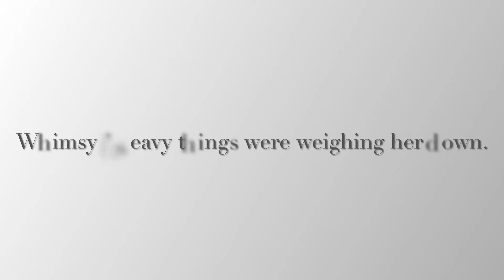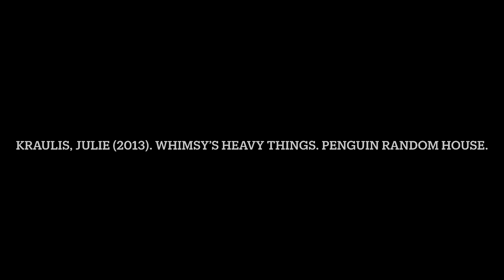Whimsy’s Heavy Things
Deals with handling problems that weigh you down